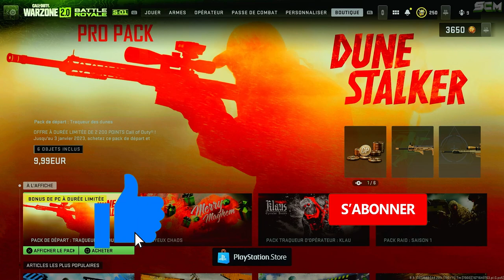POINT COD 50% MOINS CHER, ASTUCE COMMENT AVOIR DES POINTS COD MW2 DEUX FOIS MOINS CHER WARZONE 2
▬▬▬▬▬▬▬ • BIENVENUE 😍 • ▬▬▬▬▬▬▬

▬▬▬▬▬▬▬ • PARTENAIRES 💪 • ▬▬▬▬▬▬▬

👉StealthGamer:
"SOISCOOLMEC"
"STRIKESOISCOOL"